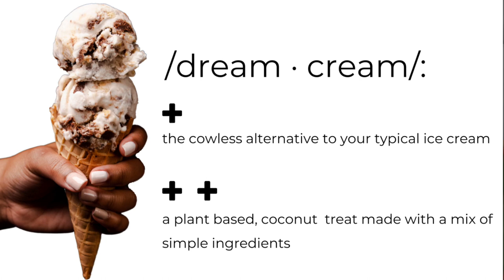Hella Real Full Interviews: Art Gallery Owner & Educator Stephen Smith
Our guy from The City talks to Hella Real about what he is building with his brand muse. It started with an art gallery but has grown to so much more. He talks about how his past in The Bay area shaped him into the man he is today and how he works with today's youth to bring positivity and light while being volcanic at the same time.